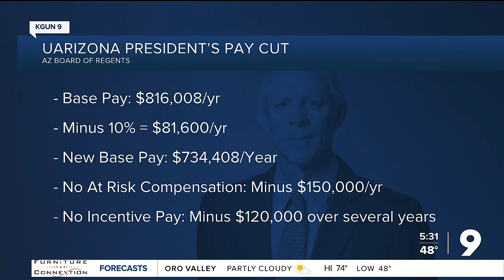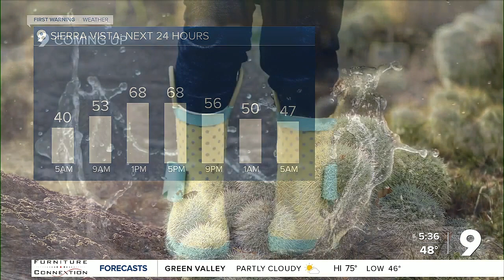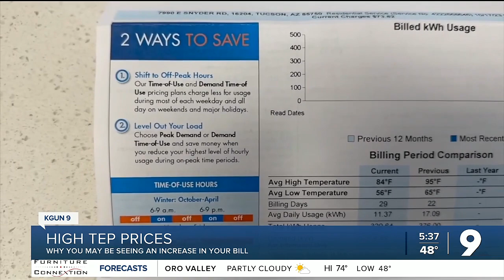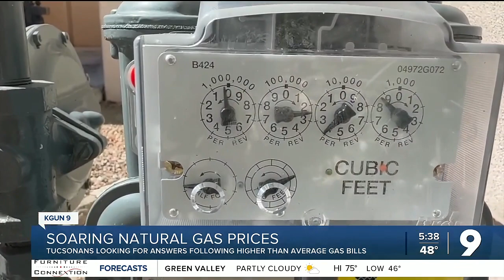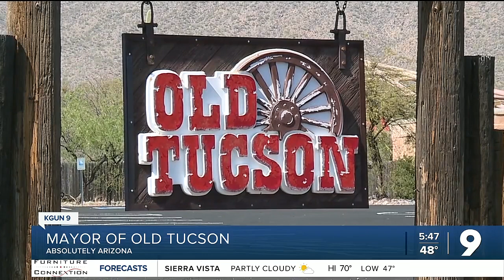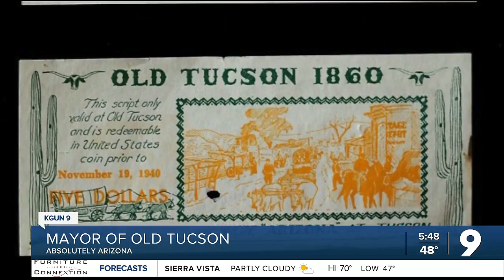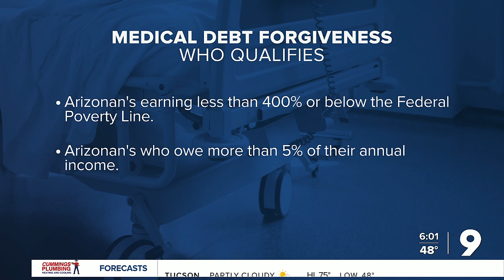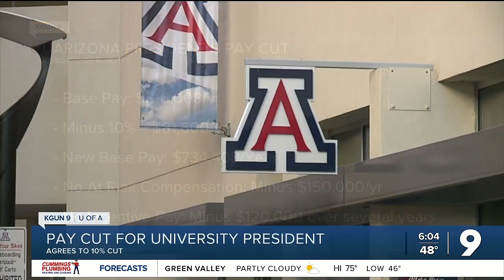HSSA Retro Rescue Vintage Market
The Humane Society of Southern Arizona is holding a Retro Rescue Vintage Market This Weekend at it's new event center.